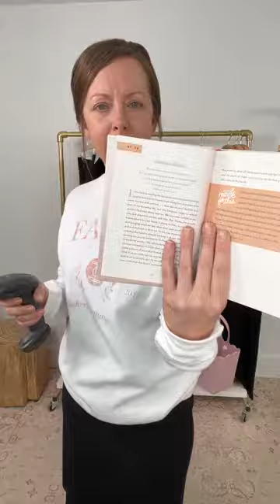Rise and save: LIVE with Amy + Abbie!